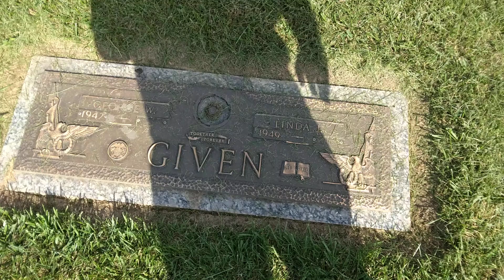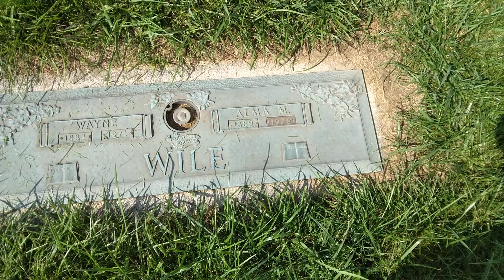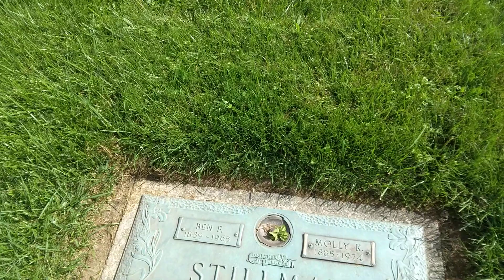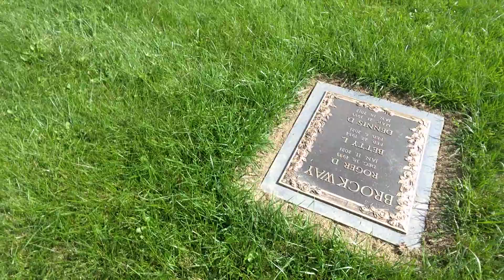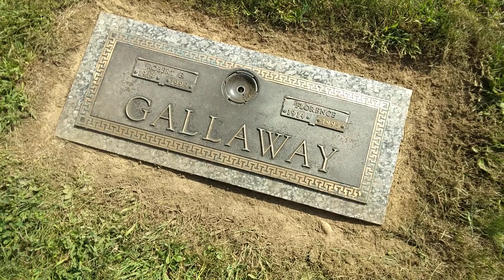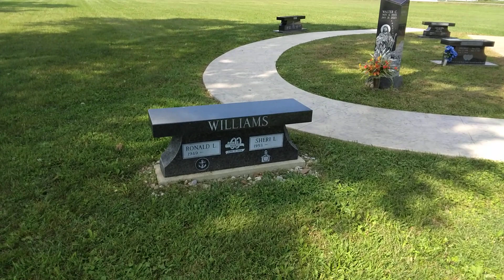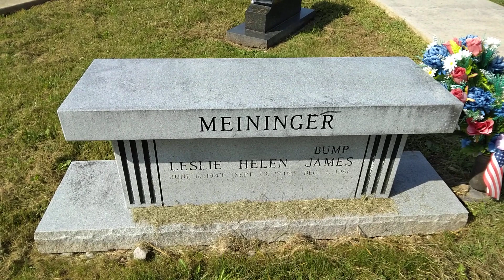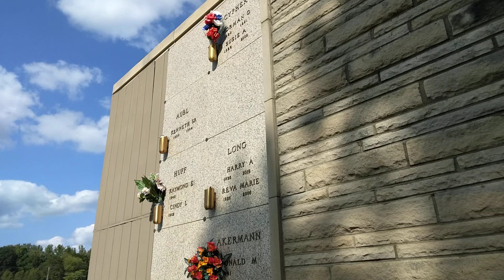Ashlland Memorial Gardens,Recording flat Stones and checking out cemetery,Like , Comment,Share .